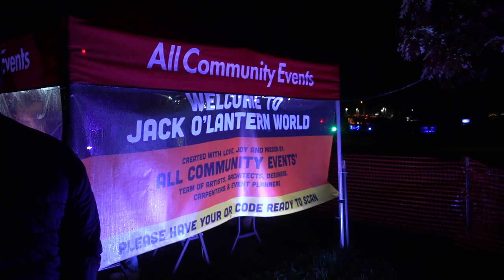Jack-O-Lantern World | Vlog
A short but sweet one today!! Hope you all enjoy!

THANK YOU TO PATRONS:
- Mariah Thomas
- Kamil Bednarczyk
- Lynne Monsoon